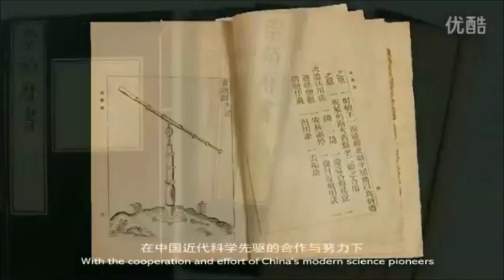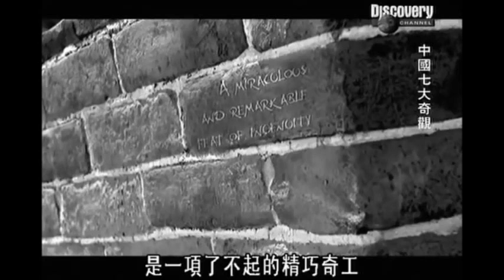TITAS - Sumbangan tamadun china dan india